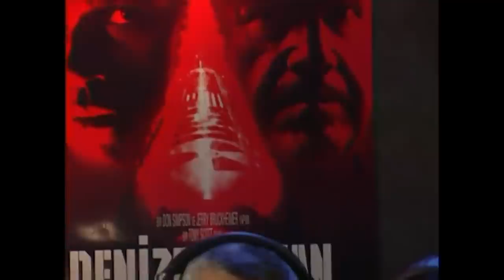Bizimkiler "Çelişkiler" 37. Bölüm